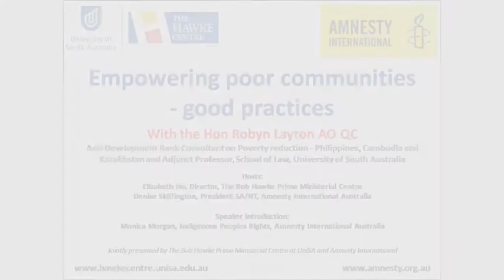Empowering poor communities: good practices - University of South Australia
Presented by the Hon Robyn Layton AO QC: Asia Development Bank Consultant on Poverty reduction - Philippines, Cambodia and Kazakhstan and Adjunct Professor, School of Law, University of South Australia.

Jointly presented with Amnesty International